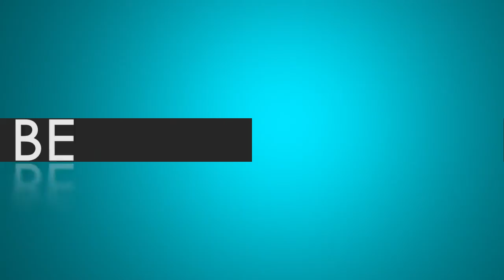Como Cambiar la Vida: Reinventarte y Cambiar de Carrera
Las palabras que utilizas para contigo mismo tienen el poder de ayudarte o frenarte para conseguir tus objetivos.

En este video de Mariana Ferrari le contesta a Azucena de Madrid quien le dice que le "encantaría" cambiar de carrera pero que no puede.

Esperamos que compartas tu historia con nosotros en nuestra página web